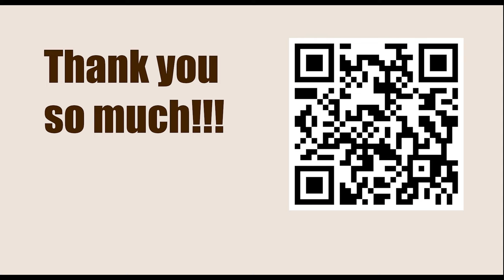World Championship 2014, Sochi, RUS - Round: 7 || Magnus Carlsen vs VIswanathan Anand